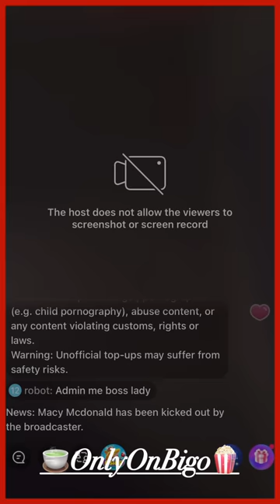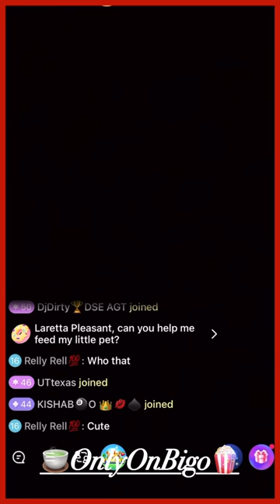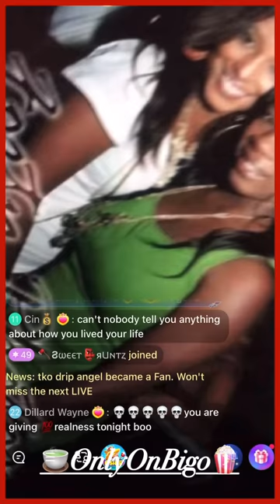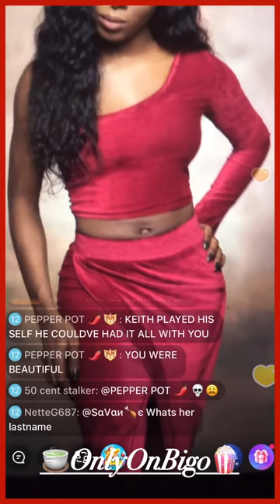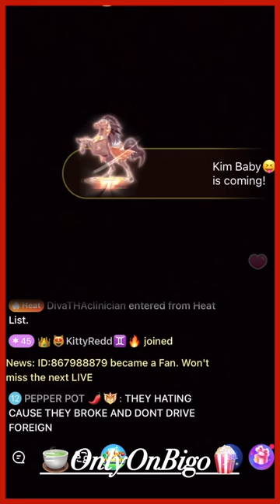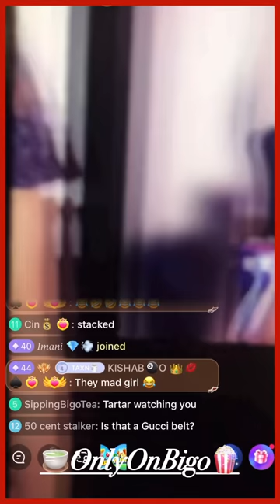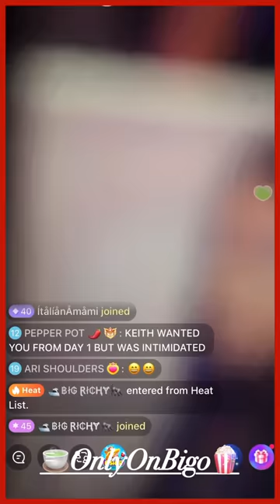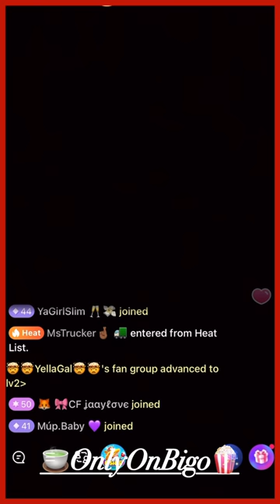Precious “TheReceiptQueen” Shows Old Pics Of Her & Her Best Friend “ LaToyaForever” & More